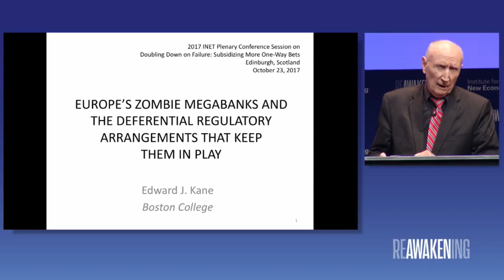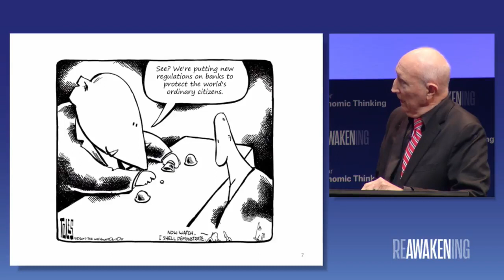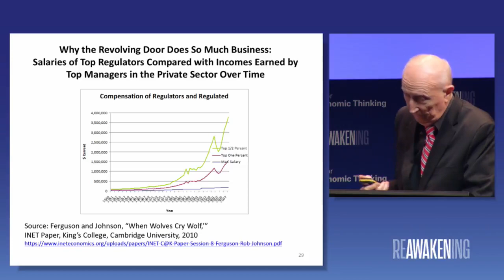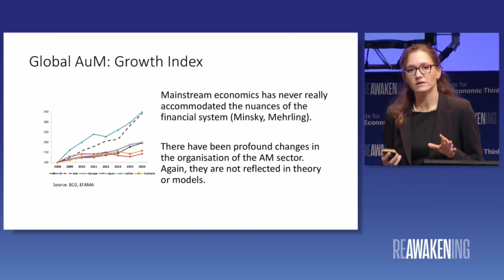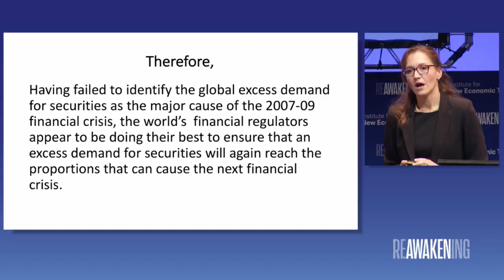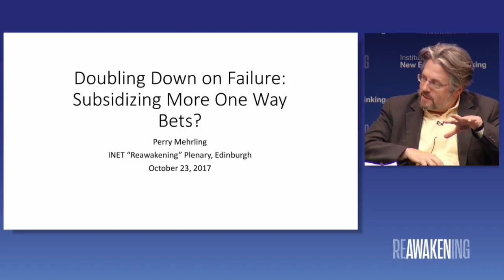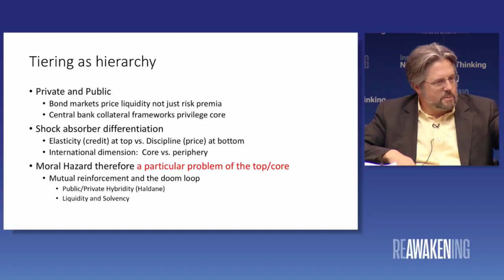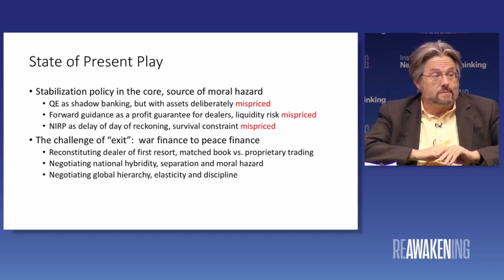Doubling Down on Failure Subsidizing More One Way Bets?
One-way bets and bubble machines: How can central banks restrain moral hazard when markets know they bail out big banks in financial crises?

Speakers: Michael Greenberger, Edward Kane, Anastasia Nesvetailova Discussant: Perry Mehrling, Robert Johnson
Chair: Dennis Kelleher